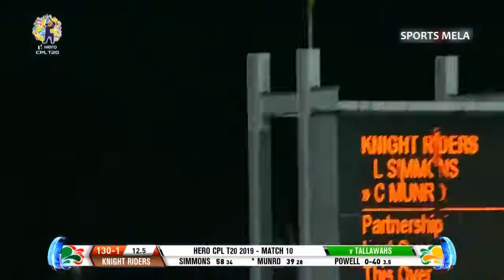Highest Target in T20 cricket | Jamaica Tallawahs vs Trinbago Knight Riders | HIGHLIGHTS